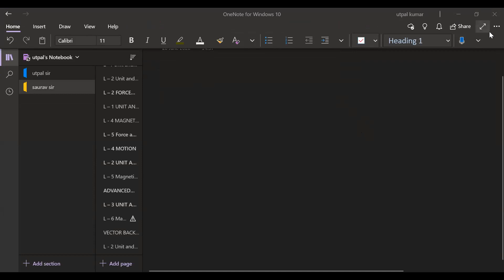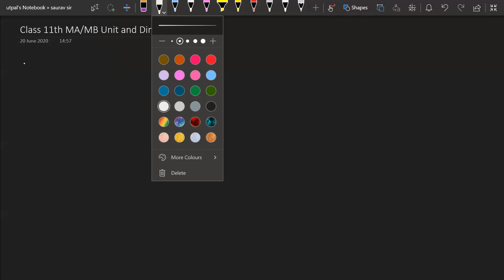L 4 Unit and Dimensions 11MA